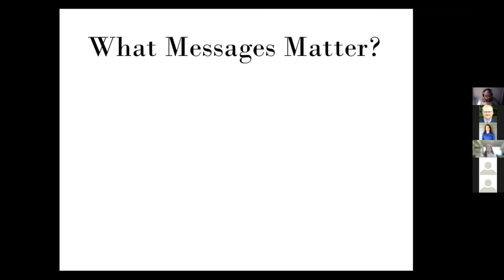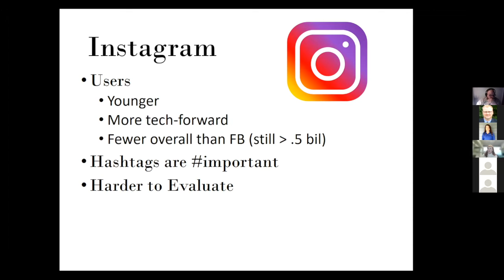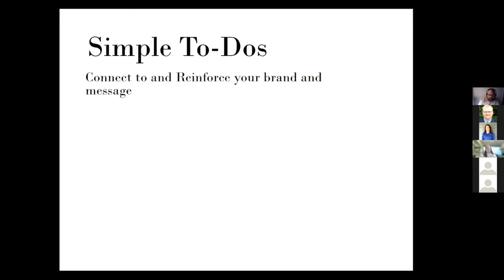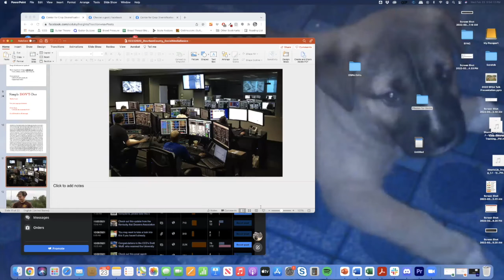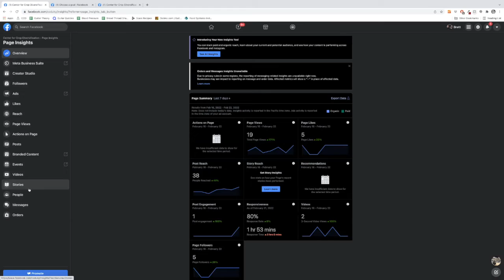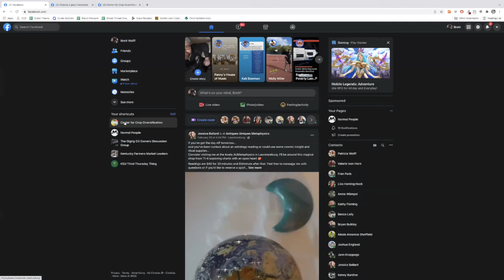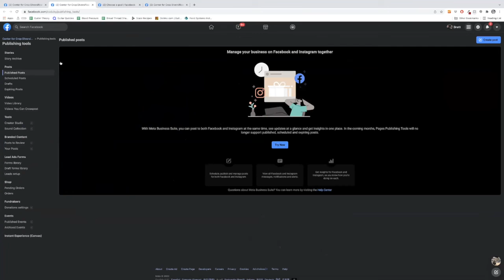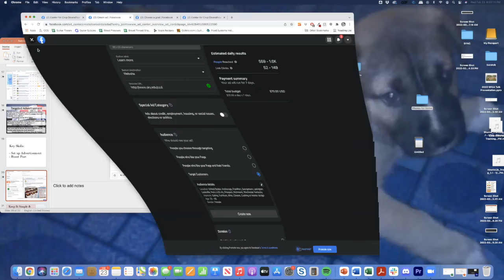Marketing For All: Social Media Basics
First session of our recent Marketing For All Series with the UK Center for Crop Diversification